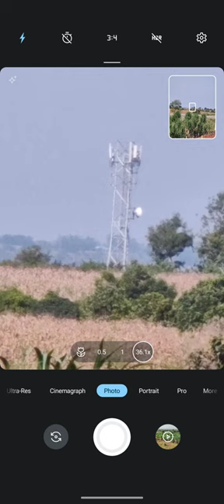Motorola edge 20 pro 50x zoom day time,1km distance tower zoom with telephoto camera 108mp.